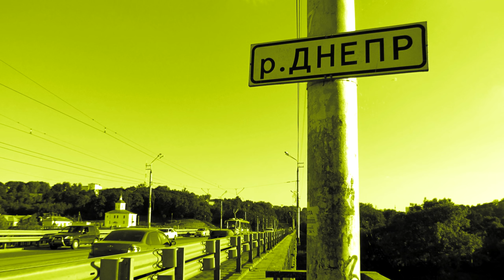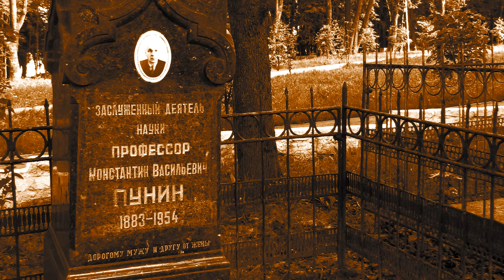Потеряно и забыто / Lost and forgotten (2018) [ENG SUB]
Сюжет: Главный герой приезжает в Смоленск, где посещает забытые места, которые доводят его до сумасшествия.

Жанр:  Триллер, авангард, ужасы
Страна: Россия

Фильм снят в Смоленске на заброшенном польском кладбище, кладбище Клинок и доме-коммуне.